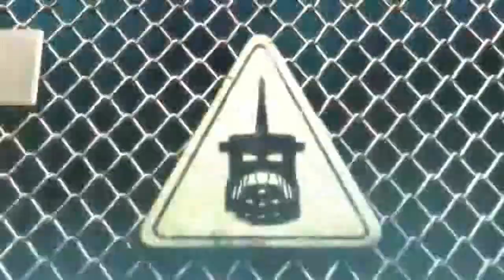Inika Launch CGI 20s Ver.